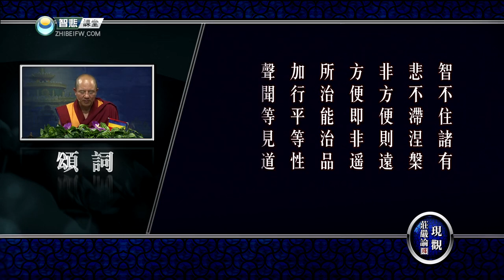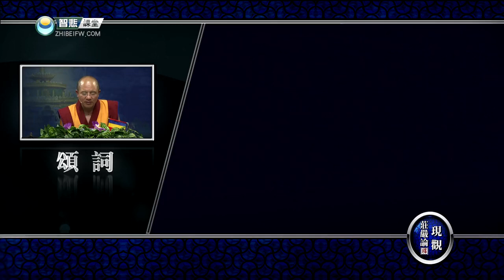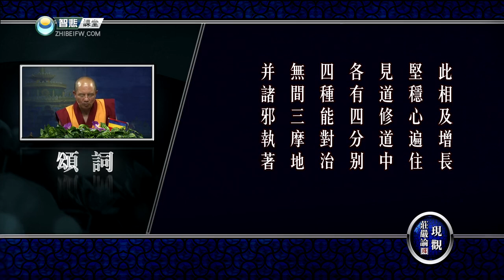现观庄严论释 03